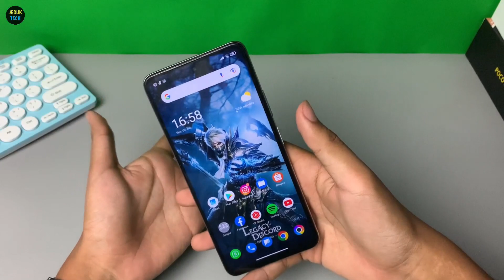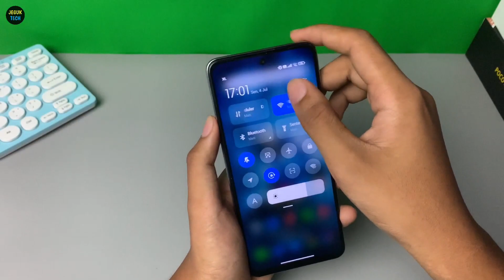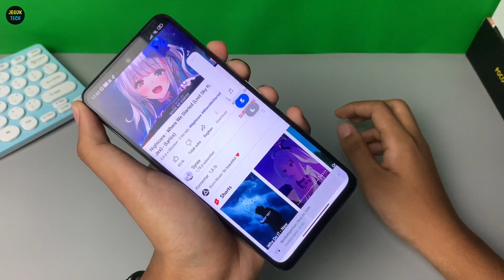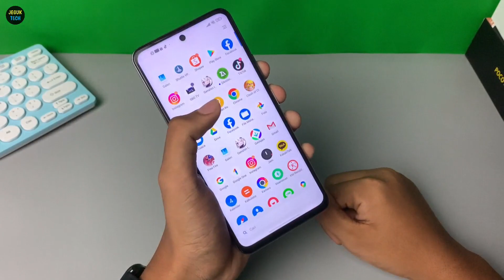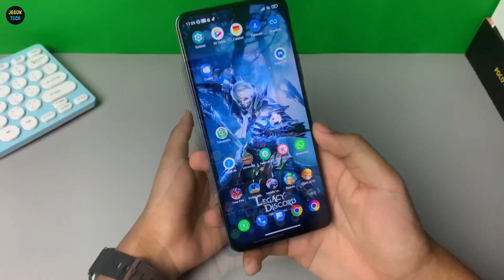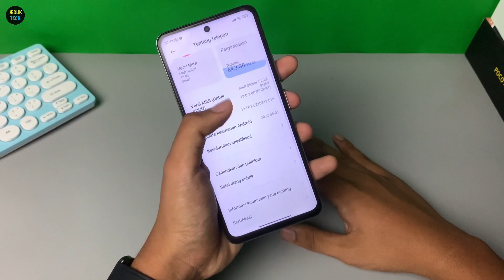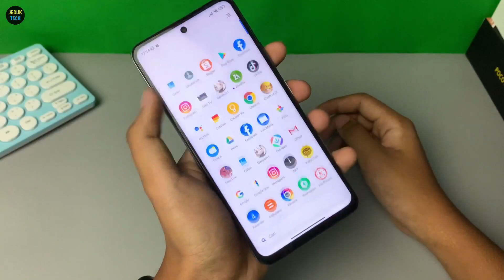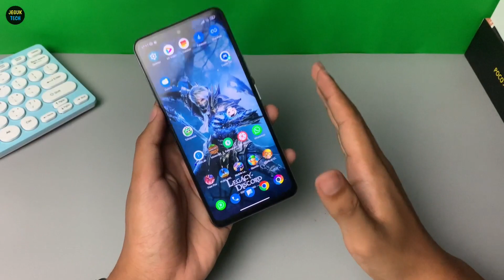Cuma 3 jutaan! Review Poco X3 GT di 2022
Review Poco X3 GT di tahun 2022

Special 7.7 Midnight Sale (7 Juli, 00:00 WIB - 02:00 WIB)
- Gratis Ongkir RP0 Semua Toko
- Belanja Dapat Pulsa 15RB

PROMO PUNCAK 7.7 MEGA ELEKTRONIK SALE